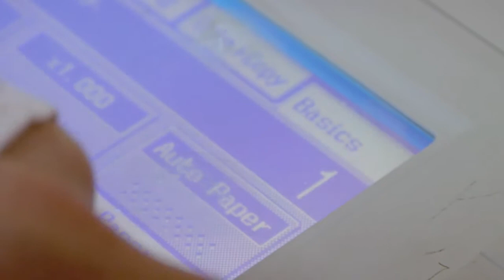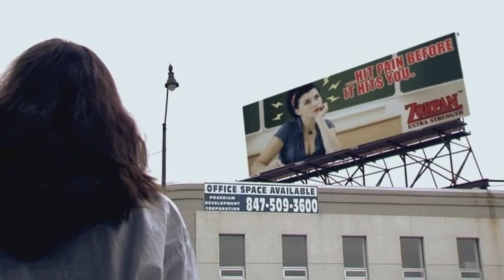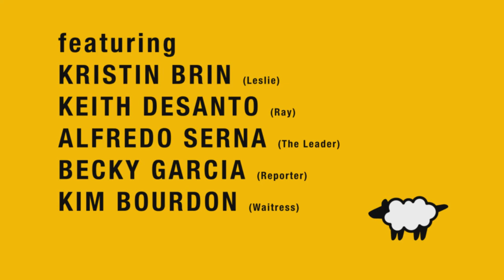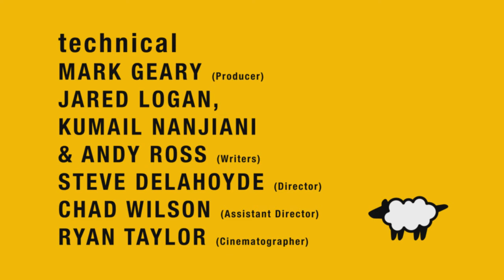Flocked, Part Three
Written by Andy Ross, Jared Logan and Kumail Nanjiani. Produced by Mark Geary. Starring Peter Grosz, Amanda Cohen, and Jason Czernich. Directed by me.